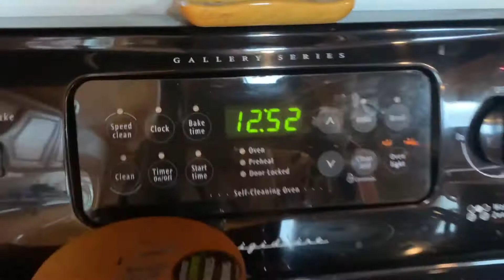Halloween! :Trick or treating, costume, etc.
This is my Halloween!🎃